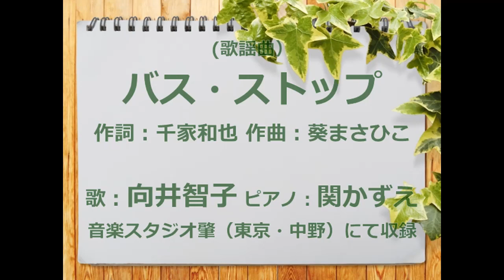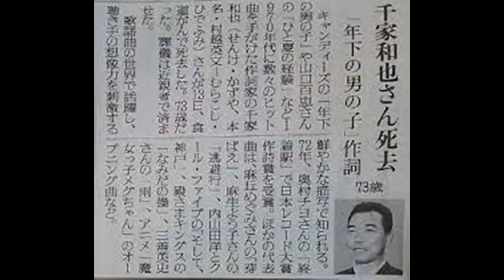バス・ストップ 歌：向井智子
1972(昭和47）年にリリースされた名曲をご紹介します。平浩二の7作目のシングルです。作詞：千家和也　作曲：葵まさひこ。1972～1973年の有線放送リクエストで第一位を獲得。オリコンヒットチャート最高順位11位、オリオンセールスは22.4万枚、累計売上はミリオンセラーに達しました。歌の舞台となったのは、渋谷駅東口のバスターミナルだったそうです。1982年明治製菓の「明治チョコレートキュービーカット」のCMソングに　この歌が採用され、再レコーディング版が発売されました。

平浩二はレコーディングに際して、歌いだしの「♪バスを～」の『を』の歌い方について熱のある指導を受けたそうです。『を』はこの歌の命と注意され、何度か録り直しを重ねたそうです。それを知り、私もこの『を』に丁寧に歌うように心がけました。

平浩二は2021年4月5日山口県でのコンサートのトーク中に頭痛を訴えて、病院に緊急搬送され、翌朝くも膜下出血の緊急手術を受けました。順調に回復され、５月17日にコンサート『夢スター『春・秋』で見事にステージ復帰を果たされ、現在もお元気でご活躍のようです。

ご興味のある方は　ご覧ください。お楽しみいただければ、幸いです。
『バス・ストップ』を歌いたい方へ。素晴らしいレッスンのお勧めです。
この動画をぜひ見てから、カラオケに行って歌ってくださいませ。
・平浩二【バス・ストップ】歌詞の意味を徹底解釈！泪を流している理由とは？
　あなたとの関係性について迫る
・平浩二、急性くも膜下出血の後遺症なし「快調です!」 健康管理で毎日血圧測定